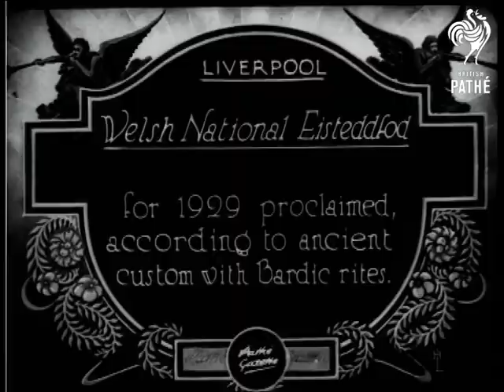Welsh National Eisteddfod (1928)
Full titles read: "Welsh National Eisteddfod - for 1929 proclaimed, according to ancient custom with Bardic rites."

Liverpool, Merseyside.

Various shots show a procession coming towards us over a field; men in robes carry a banner and are followed by more men in robes, looking rather like Druids.  One of the men climbs onto a dais and addresses the huge crowd.  This man is presented with a large horn and a small wreath by a woman dressed in robes.  The speechmaker takes the crown of leaves from his head and places it on the head of another man, who steps onto the dais and prepares to make a speech.
 FILM ID:732.31